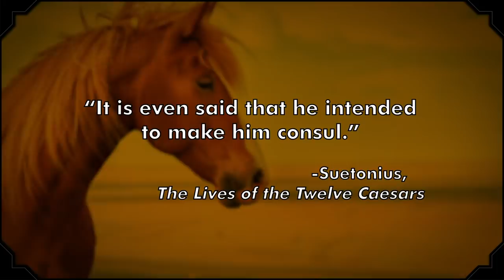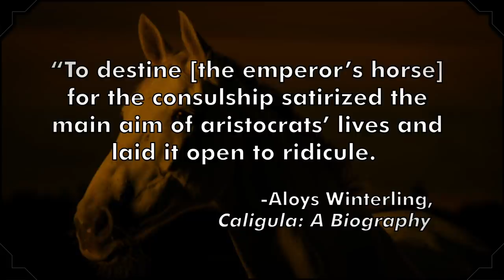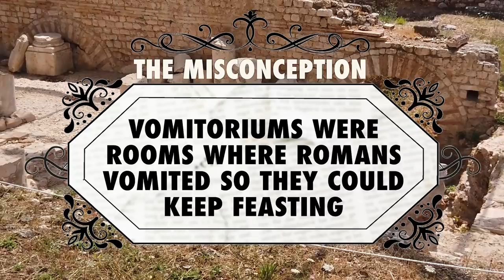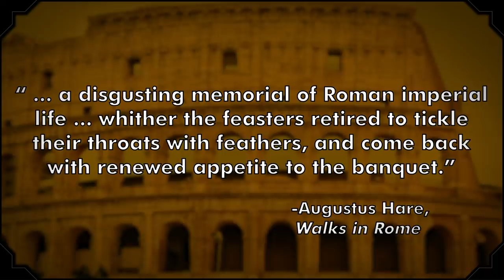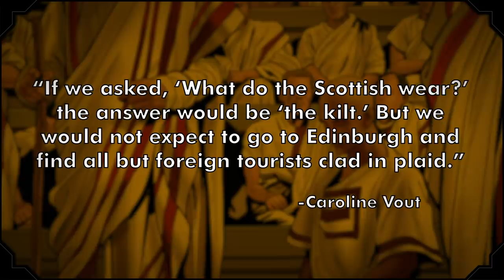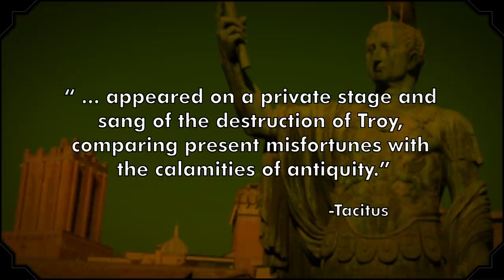Misconceptions About The Roman Empire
Ancient Rome was an impressive place. Everyone wore togas, horses were elected to the Senate, and exquisite banquets had entire rooms dedicated to vomiting. Or... maybe all of those are just misconceptions.

Join Justin (@juddtoday) as he sets the record straight on Ancient Rome. Misconceptions is a myth-busting series from Mental Floss all about exposing history's most prevalent lies.

Mental Floss is the home for all things curious.